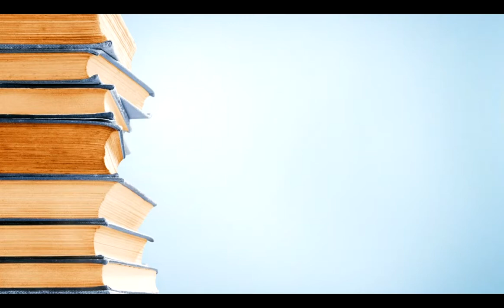2-ESTUDIOS EN LA EPÍSTOLA A LOS EFESIOS-PARTE 2-PASTOR VICTOR H. VENEGAS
Una exposición del plan de la salvación bosquejado en 10 pasos según el capítulo 1 versos 10 al 14 de la epístola a los Efesios.